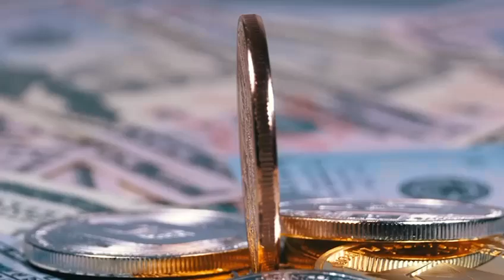Micro e pequenas empresas e a economia mambembe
O articulista do Misto Brasil, economista Deolindo Aguiar, aborda dados da economia e a situação das empresas, especialmente as pequenas e microempresas.
Deolindo faz seu comentário diário neste canal e na homepage do MISTOBRASIL.com // Assine o nosso informativo (news letter) que está disponível em qualquer página do site.